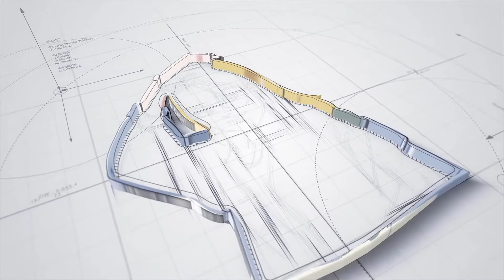Ghost Whisperer Season 3 Episode 02: Don't Try This At Home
Season 3 seems to be full of different emotional drama that we are experiencing differently through the owner of the Melinda Gordon store, which helps the dead get to the other side. Melinda seems to be trying to help the dead by solving their mundane problems. She makes a decision by whispering ghosts to learn that her decision to settle in Grandview may not have been her alone. On the other hand, there is a dead photographer who makes pictures of the afterlife here or does she seem to be actively planting her dead son. Maybe it might be different by helping her along the way through Melinda's husband, best friend, and Professor Payne.